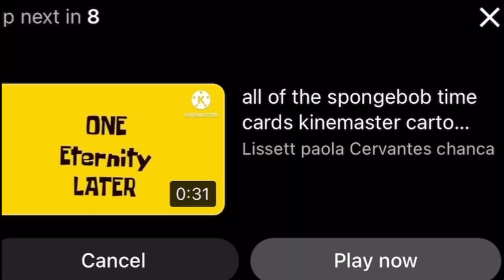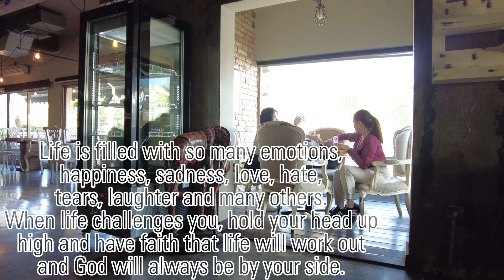Stomping Grounds Cafe | Destressing | Kenny Rogers sa Dubai | Buhay OFW